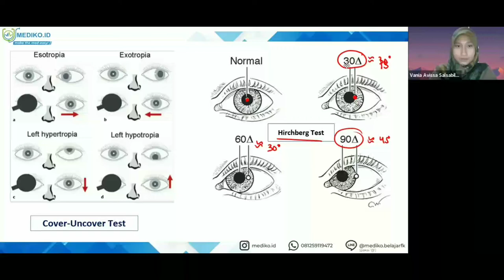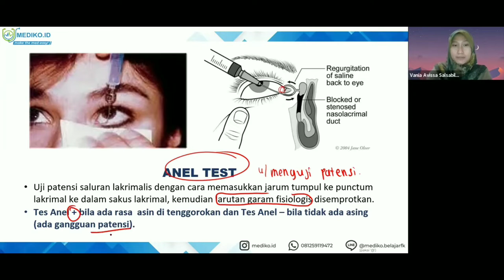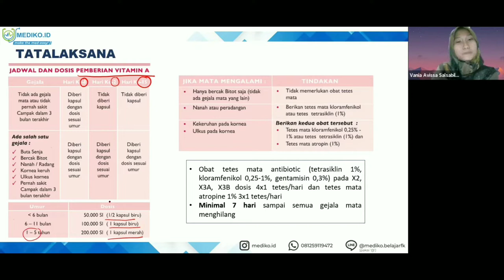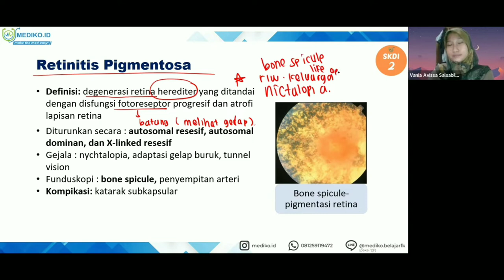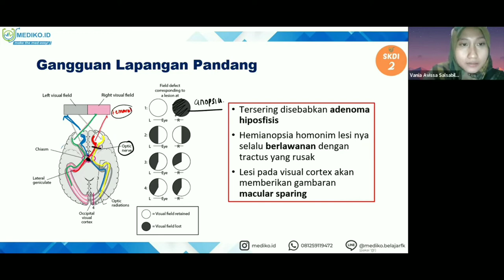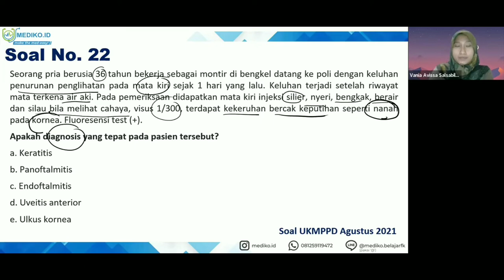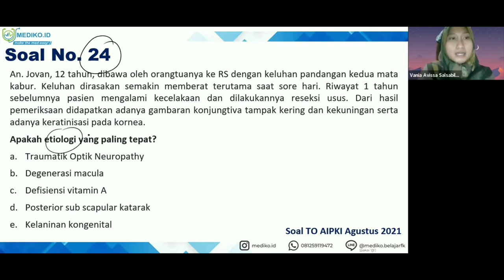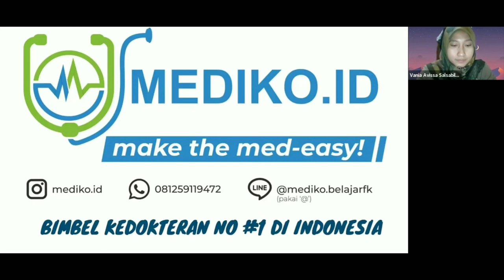#13 Bimbingan UKMPPD Mata (Oftalmologi) - Materi Kedokteran dan Kesehatan